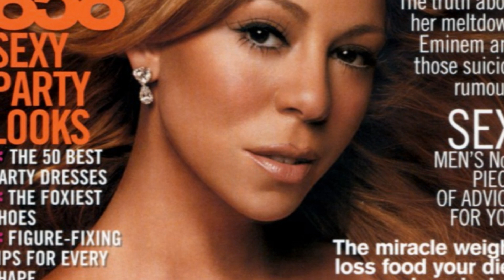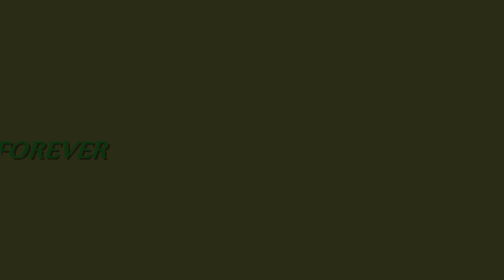Mariah Carey - Fly Away (Butterfly Reprise) + Lyrics (HD)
Don't be afraid to fly
So much more outside
Come spread your wings
And just fly
Fly, fly, just fly, just fly
Don't be afraid
Don't let your spirit die
She said...

Spread your wings and prepare to fly
For you have become a butterfly

Don't be afraid to just fly
You, you've become a butterfly

Butterfly
Butterfly
Feel it fly
Fly away
Far far
Butterfly
Feel it fly
Fly away (Butterfly)
Far far
Far far
Butterfly
Butterfly
Butterfly
Butterfly
Butterfly (Butterfly)
Butterfly
Butterfly

Fly away
Butterfly
Butterfly
Fly away
Butterfly
Butterfly
Fly away
Butterfly
Butterfly
Fly away
Butterfly
Fly away
Butterfly
Butterfly
Fly away
Butterfly
Butterfly
Fly away
Butterfly
Butterfly
Butterfly